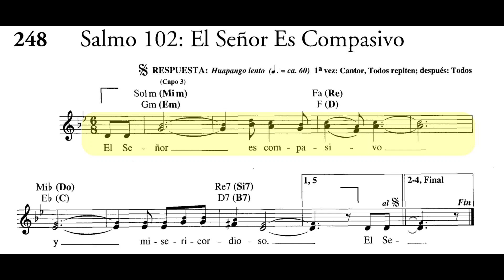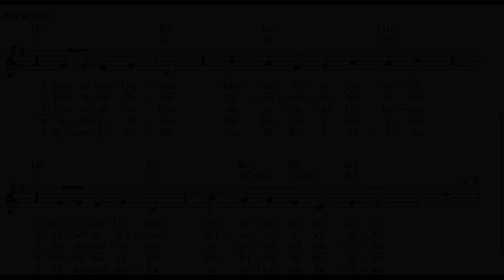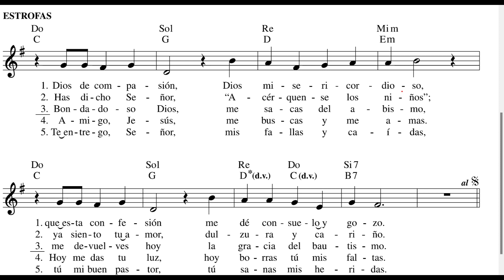Toma Mi Pecado - Completa - Versión Estudio Partitura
Compositor: Santiago Fernández
Videografía: Gerardo Frias
Video creado solo con fines educacionales.